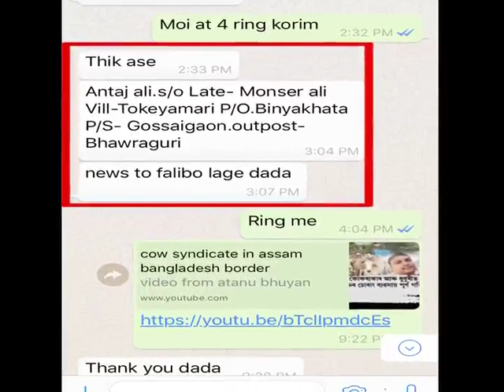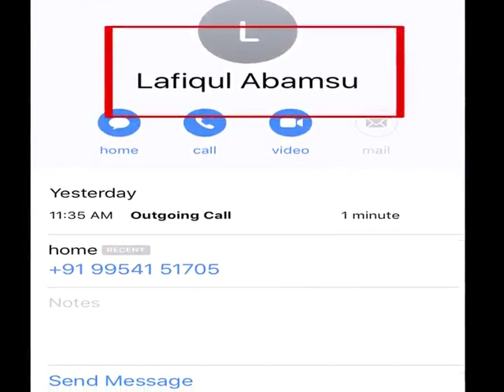Why Lafikul was murdered? My view